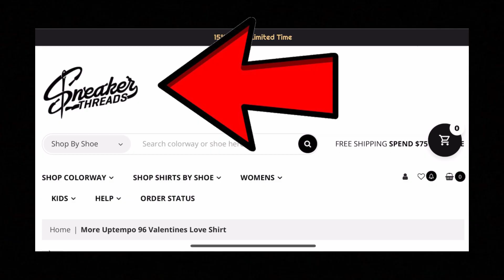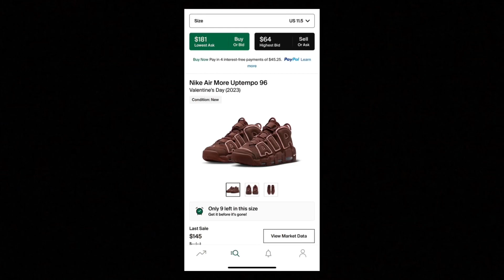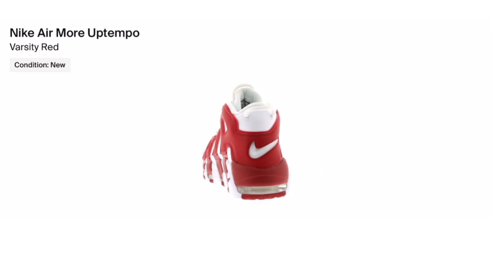NIKE AIR MORE UPTEMPO ‘96 VALENTINES DAY 2023 | MUST COP 🔥🔥🔥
These shoes are fire. I had to cop these fire azz kicks. In this video I will be unboxing and reviewing the Nike Air More Uptempo 96 Valentines Day shoes. Thanks 🙏